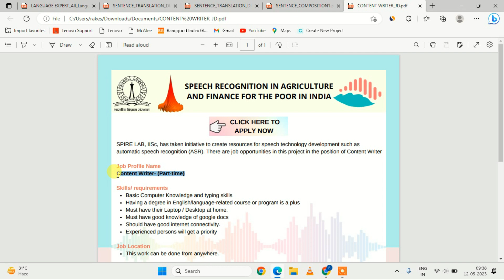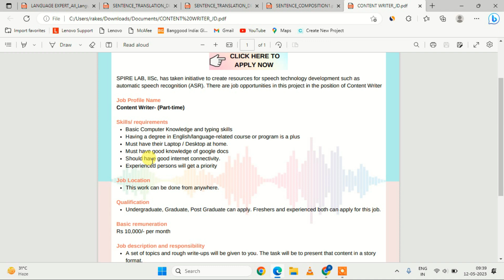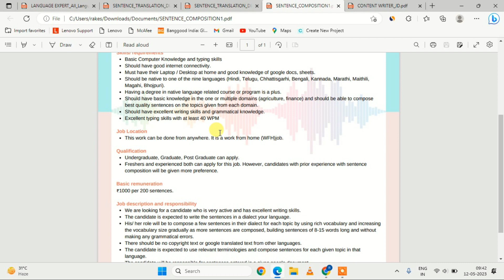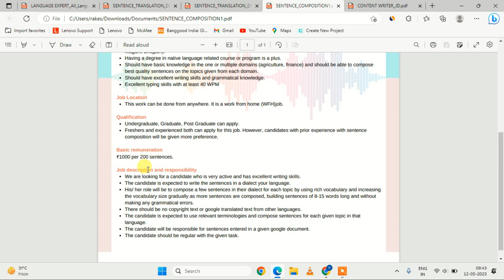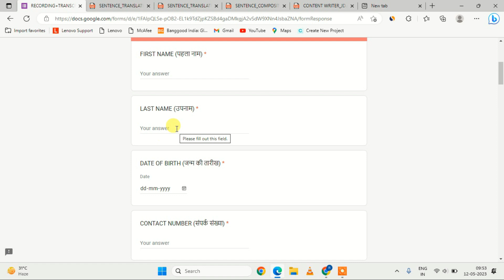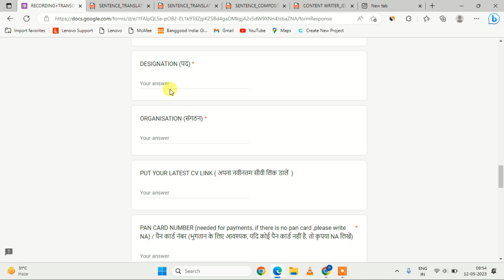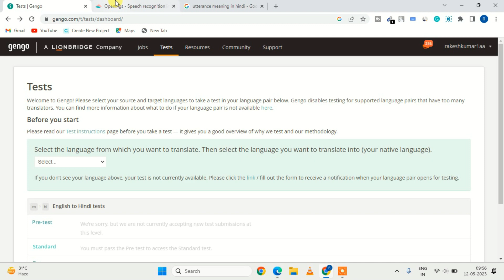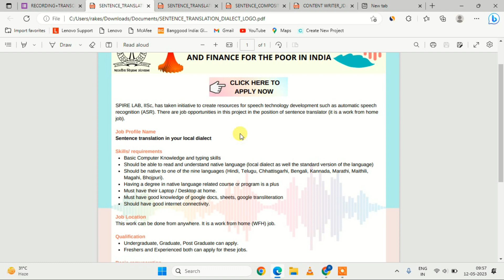work from home jobs 2023 | respin iisc jobs | writing jobs from home | transcription jobs